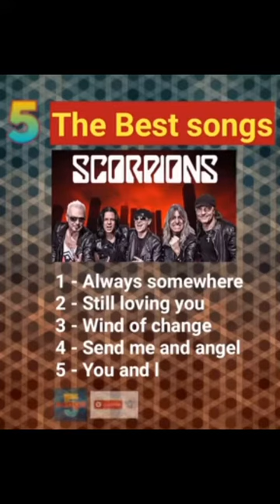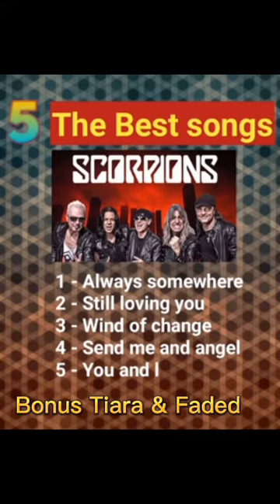[live] 5 LAGU TERBAIK SCORPION BONUS TIARA DAN FADED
Ini adalah kumpulan MUSIK paman Sam yg Legendaris abis,scirpion nama kumpulan tersebut, Dan ini adalah 5 lagu terbaik kumpulan group MUSIK Amerika. Dan terdapat bonus lagu terbaik,yaitu TIARA BY ANDRA RESPATIH Dan FADED. selamat menyaksikan, semoga terhibur.thanks so much.